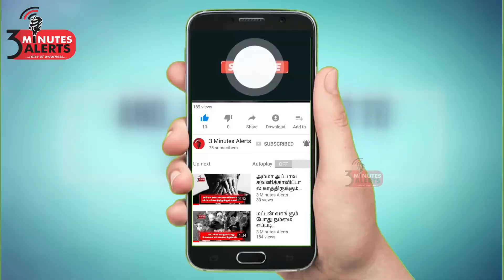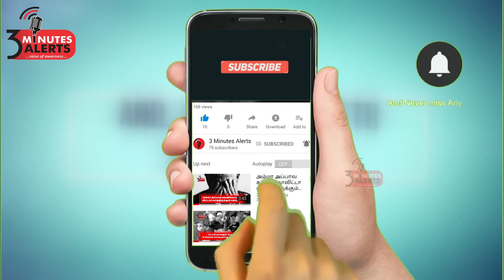junka official trailer review- ஜூங்கா- ட்ரைலர் ரெவ்யூ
விஜயசேதுபதி ,கோகுல் கூட்டணி என்றாலே காமெடி தான். ஜுங்கா பக்கா ஒரு தில்லு முள்ளு காமெடி படமாக தெரிகிறது.ட்ரைலர் கொஞ்சம் நீளம் தான். 2 நிமிடம் 52 நொடிகள் ஓடுகிறது. விஜயசேதுபதியின் வாய்ஸ் ஓவரில் நம்ம மேல ஏறி வரதுல தப்பில ..விஜயசேதுபதியின் முதுகை காட்டும் என்ட்ரி மாசாக உள்ளது.ட்ரைலர் முழுக்க காமெடி தூக்கலாக உள்ளது. காட்சிகளை பார்க்கும் போது இதுவும் ஒரு சூதுகவ்வும் போல  தில்லு முள்ளு கதை போல ,அசத்துகிறது